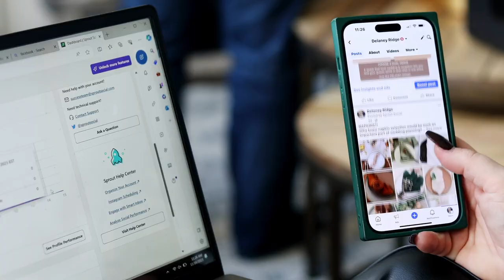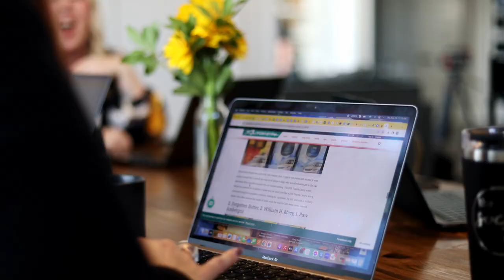The Social G Co. Mission Video